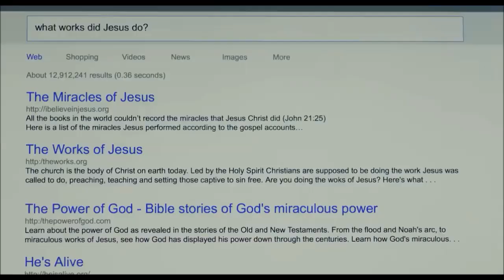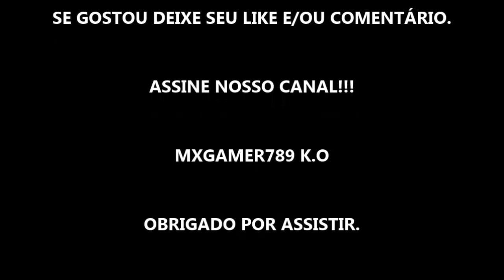EU ACREDITO - FILME 2019 - TRAILER DUBLADO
ESTRÉIA DIA 06 DE JUNHO DE 2019 NOS CINEMAS.

Sinopse: Uma emocionante história sobre a descoberta da fé. Brian, tem apenas nove anos de idade, quando vive um encontro sobrenatural com Deus, uma experiência que o leva a uma aventura para descobrir mais sobre o que os cristãos acreditam. A fé pura e inocente de Brian resulta em milagres extraordinários, que rapidamente se tornam notícia na cidade.

Elenco: Rowan Smyth, Matt Lindquist, Wilford Brimley, Jeremy London, Tom Sizemore, William McNamara, Sarah Navratil, Thomas Silcott, Chelsea Rendon, Maahra Hill, Tate Berney, Sage Kirkpatrick, Vince Cecere, Philip Ursino, Karen Strassman, Dawn Forrester, Andrew Gonzalez, Aria Emory, Koushik Chattopadhyay
Direção: Juergen Peretzki, Stacey Peretzki
Gêneros: Drama, Família
Inadequações: Violência
Duração: 91 minutos